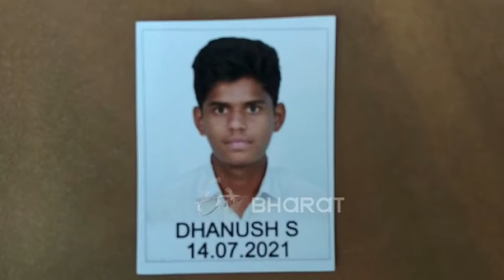நீட் தேர்வு அச்சத்தால் சேலம் மாணவர் தற்கொலை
சேலம்: நாடு முழுவதும் இன்று(செப். 12) நீட் தேர்வு நடைபெறவுள்ள நிலையில், நீட் தேர்வு அச்சத்தால் சேலம் மேட்டூர் அடுத்த கூழையூரில் மாணவர் தற்கொலை செய்துகொண்ட நிகழ்வு பெரும் சோகத்தை ஏற்படுத்தியுள்ளது.